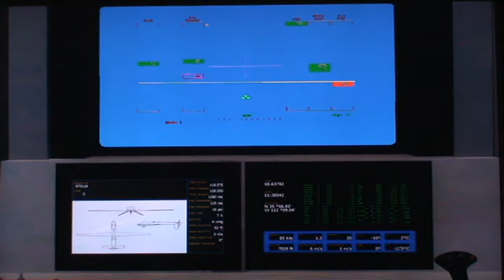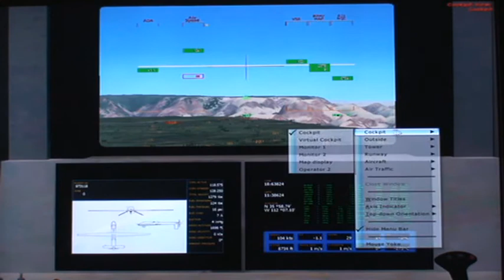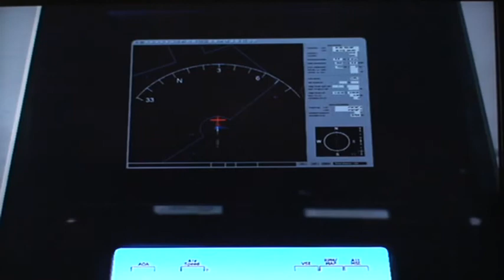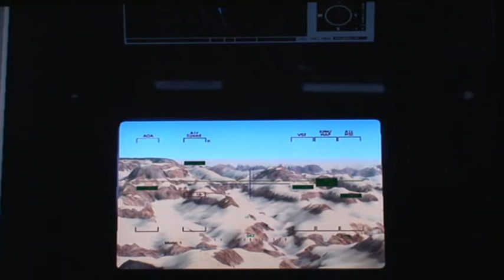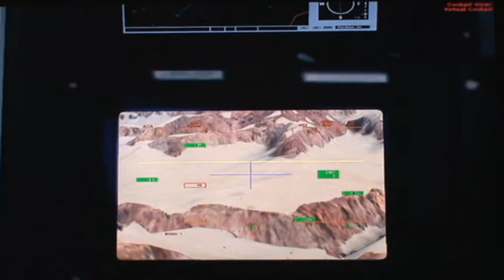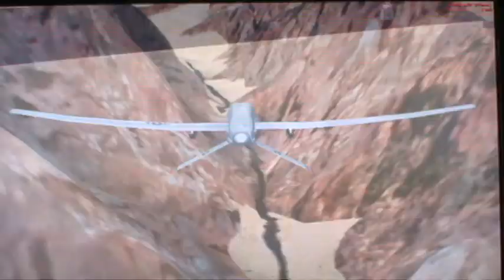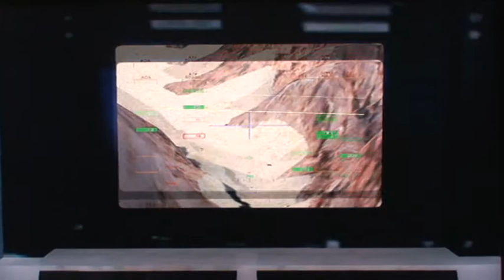FSX. UAV preditor grand canyon.1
just a spin around the grand canyon..